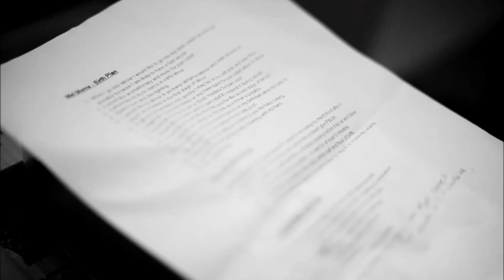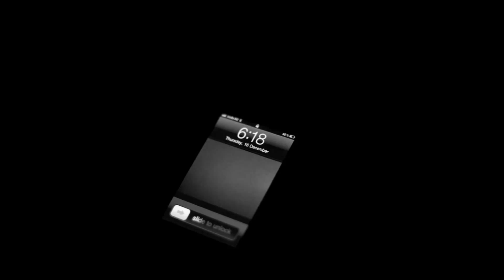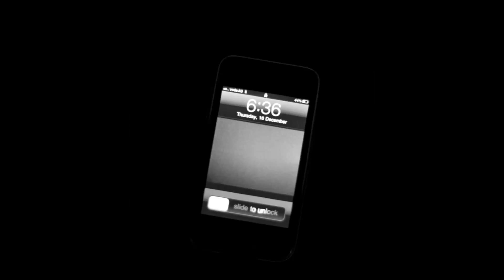Birth Photography - Baby Grace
Brisbane and Gold Coast birth photography. Welcome to baby Grace. RBWH birth centre.